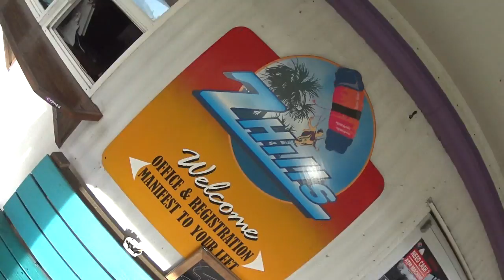Me'Shae 7 15 17